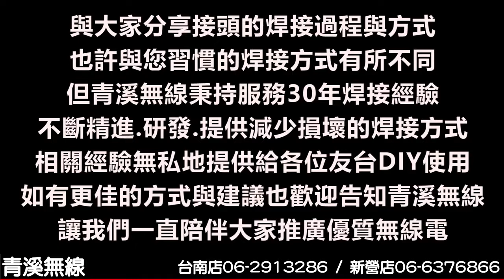無線電手機BNC頭DIY焊接教學 I 青溪無線電-最值得信賴的專業優質無線電店家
青溪無線電每條販售的訊號線成品皆百分之百手工製造,
且嚴格經過以下程序製造而成:
訊號線選材-上油保養-剝線焊接-短路測試-上膠加固-熱縮封膜-駐波測試
好提供給客戶優質且耐用的訊號線材
並製作相關影片提供給想自行DIY焊接的客人參考,
相關影片連結如下:

如果參考完教學影片還是不會焊接,
那就交給青溪無線電來幫您代勞吧!

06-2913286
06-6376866